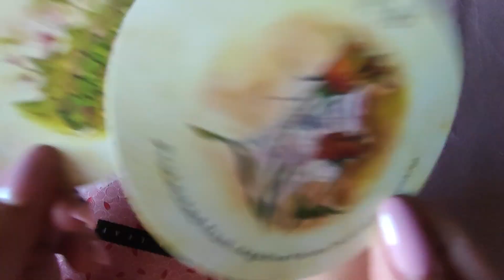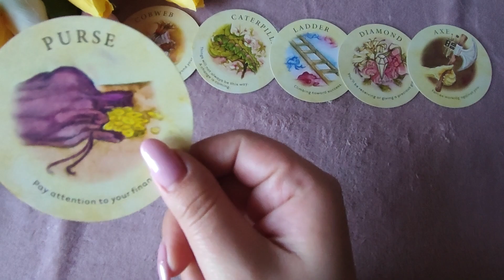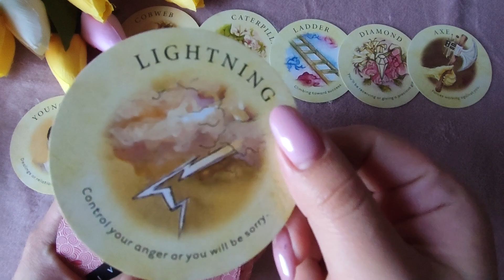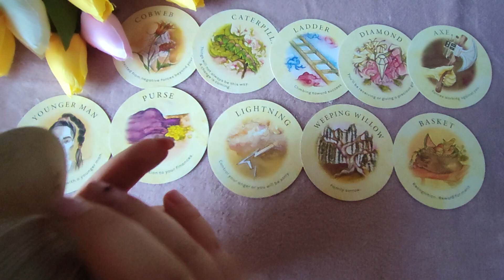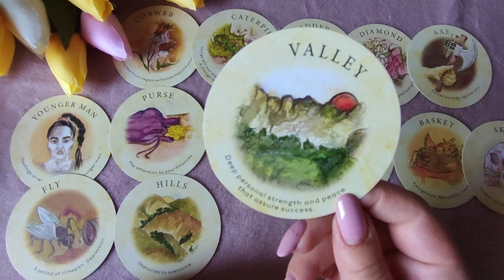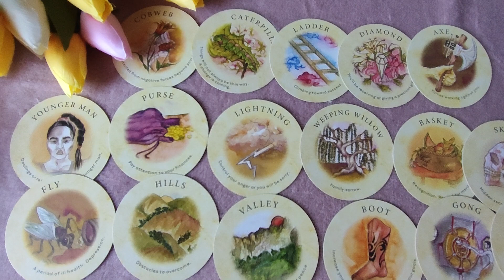Ce urmeaza sa se intample in viata ta? Alege o carte